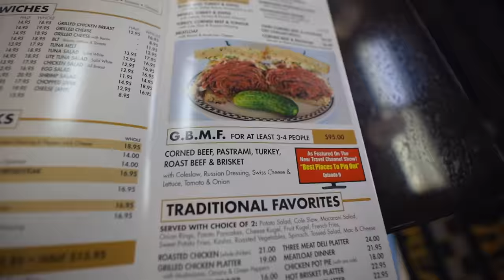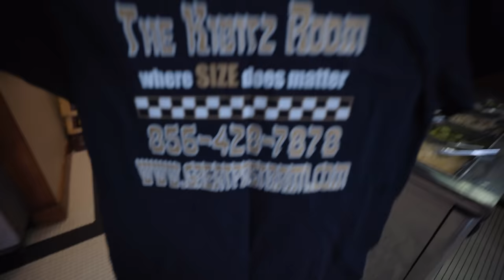THE $100 SANDWICH CHALLENGE! | PHILLY EP.5 | BeardMeatsFood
Today we're actually not in Philadelphia...in fact we're not even in Pennsylvania...we're in New Jersey at The Kibitz Room, taking on their infamous GBMF Challenge!

This thing costs almost a hundred bucks to order, but if you can finish it along with two sides and a bunch of pickled stuff inside 45 minutes, you get the whole thing FREE, a spot on their wall of fame and a winner's shirt...